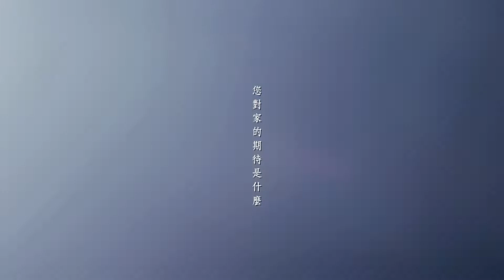形象影片｜高門建設．大心 預告篇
生活如同沒有腳本的電影
累積日常裡的體驗與感受
以獨特視角與專業製作
打造電影般質感的影像
傳遞品牌的溫度與理念

 - LIFEBOAT CINEMA．生活艇商業攝影 –
品牌故事 ． 影片製作 ．企業形象 ． 生活風格